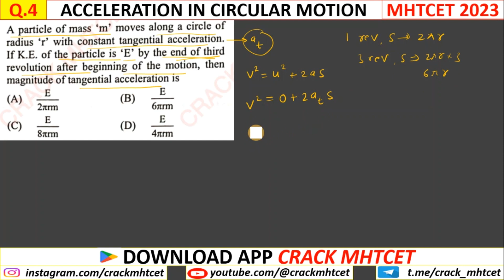ROTATIONAL DYNAMICS || MHTCET 2023 PYQs || Q.4 || 12th Physics